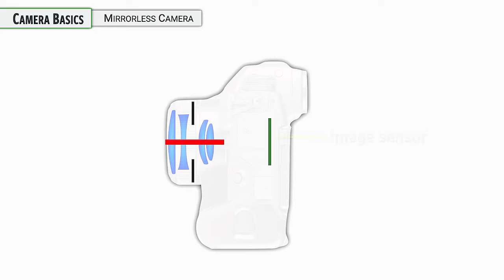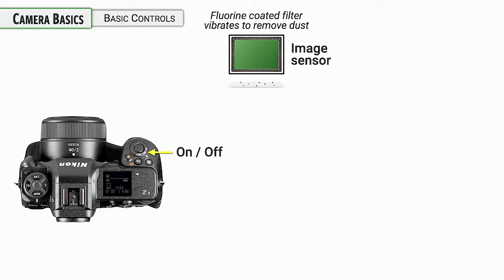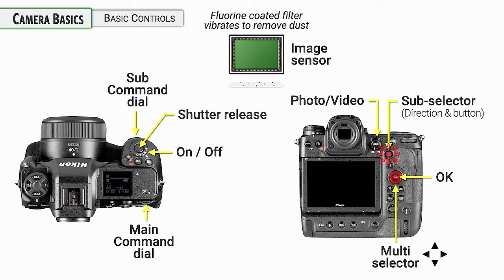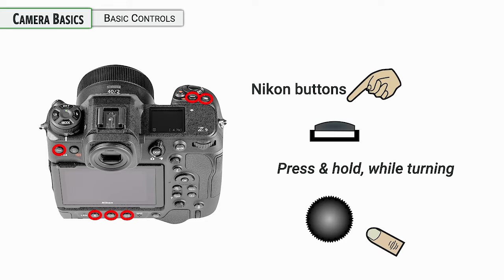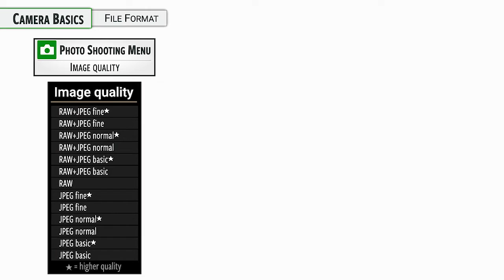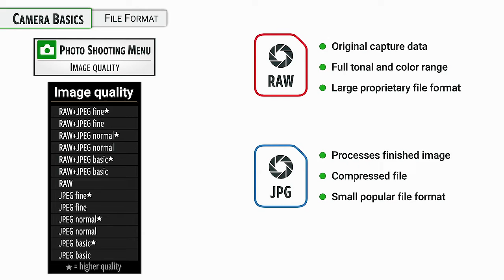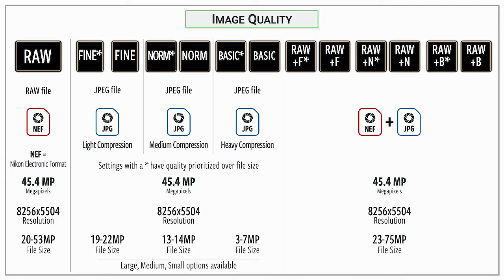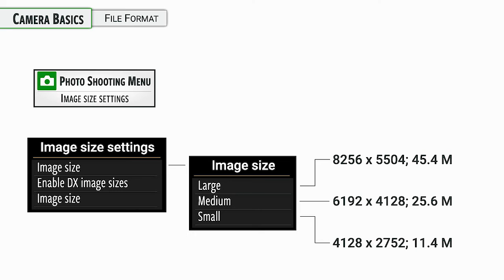Nikon Z9: CCG [02-Camera Basics]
This is section 2 of the 19 part video series.

The Z9 is Nikon’s most advance camera to date and is filled with tons of features and unlimited possibility. This class is designed for a wide variety of photographers to help them achieve the highest levels of performance with the Z9.

Contents:
0:00  How the Nikon Z9 mirrorless camera works
1:15  Nikon Z9 Image sensor
2:05  Basic controls of the Nikon Z9
7:36  Nikon Z9 File format & Image quality

Become part of the John Greengo Photography community.